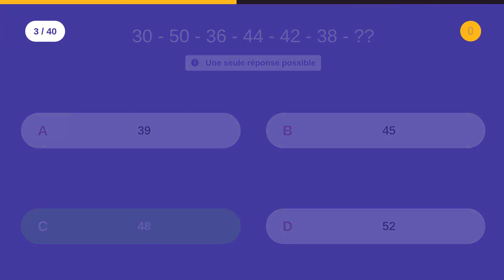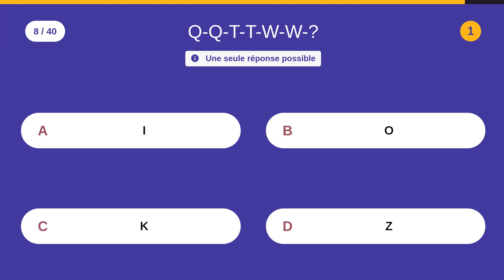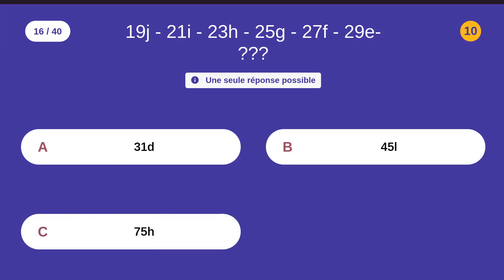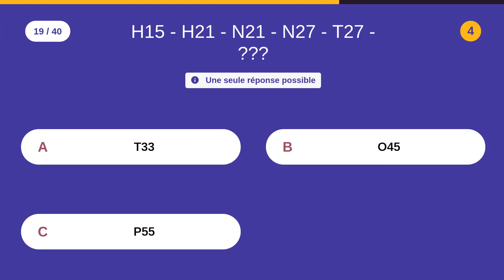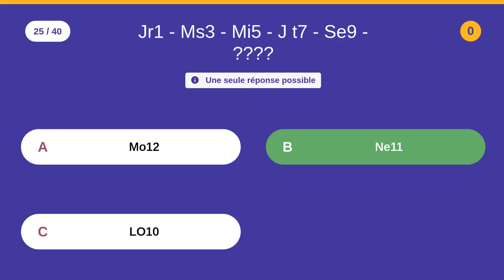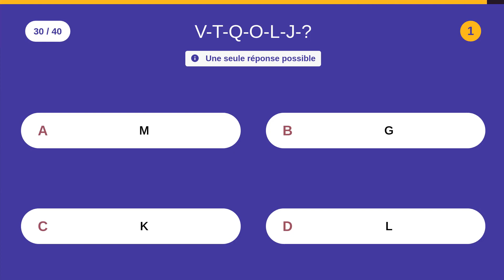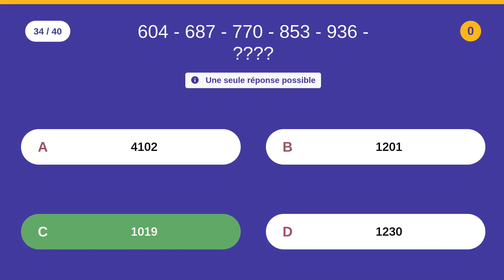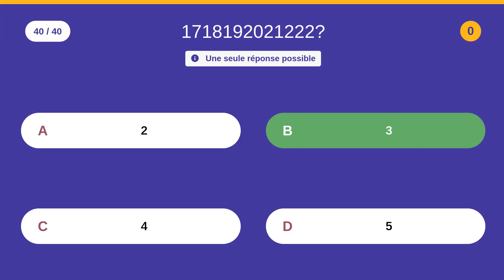Suite numérique 6 (IFSI - UIFM)